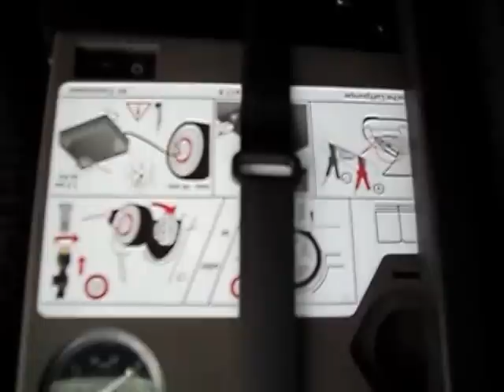Touareg 2015 Reef Blue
The new Touareg features a world first in automotive headlight technology: the "glare-free high beam". ("Dynamic Light Assist" at Volkswagen). Unlike an adaptive high beam system, the newest system continually and gradually adjusts not only the range of the high-beam, but also its pattern.The beam pattern changes its direction continually so that vehicles in front are not being illuminated, while the area surrounding them is being constantly illuminated at high beam intensity
Touareg 2015 Reef Blue - Touareg 2015 Reef Blue